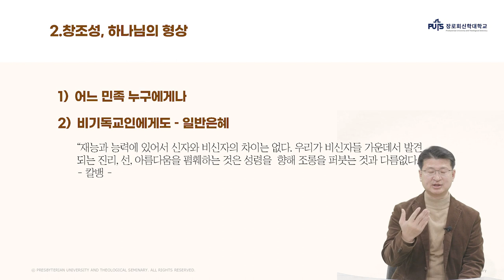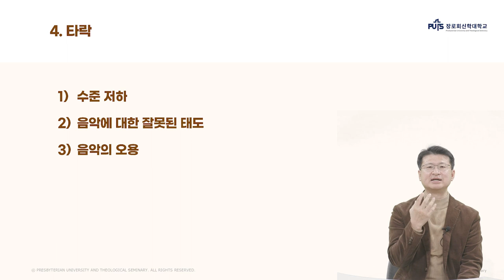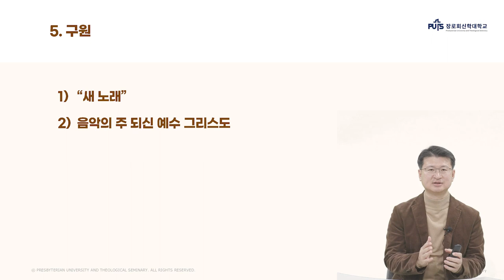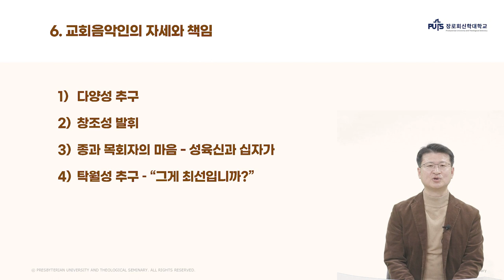[신학입문] 기독교 세계관으로 본 음악 | 장로회신학대학교